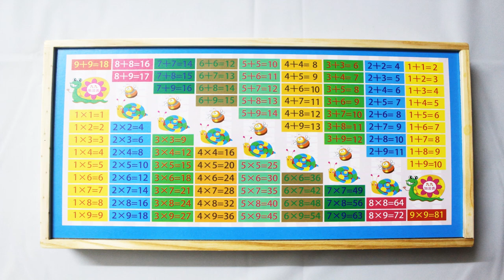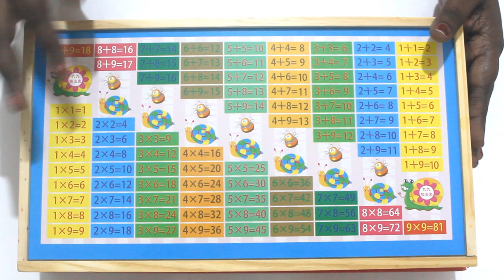Educational and Learning Toys for Kids | Unboxing |Toys for Kids Unboxing in Tamil |Number Blocks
Welcome to Kidz Pedia,
In this video, I am sharing Amazon educational and learning Product for kids ...

Product Details

Product :Multi Functional Digital Computing Learning Blocks Box

Product Price : Rs.599/-